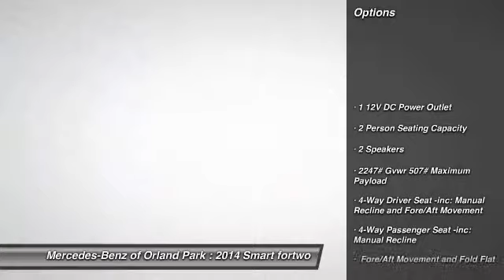2014 Smart fortwo Orland Park IL SU1178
2014 Smart fortwo Passion BoConcept

8430 W. 159th Street

Looking for the right car? Today could be your lucky day. With 24 miles, this Crystal White, 2014 Smart fortwo equipped with Automatic transmission could be yours. Request more information and set up a test drive right away.